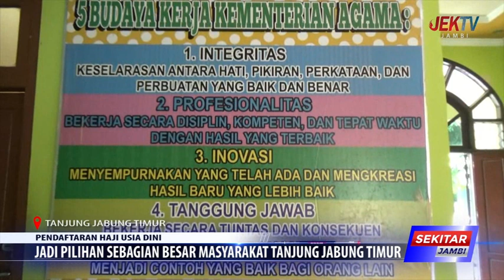JADI PILIHAN SEBAGIAN BESAR MASYARAKAT TANJUNG JABUNG TIMUR